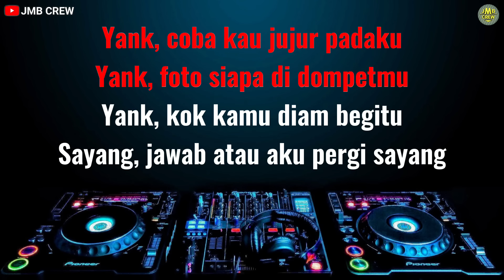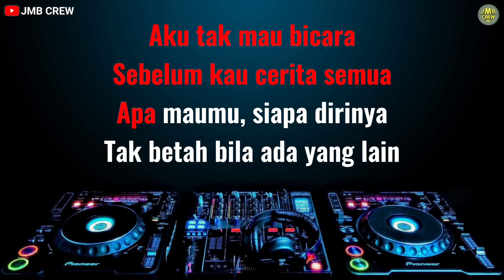Karaoke Yank - Wali Nada Cewek / Female Key Versi Dj Remix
COVER :

• Silahkan pakai audio ini untuk keperluan cover kamu, mohon cantumkan "Instrument by JMB crew" dan link video karaoke di deskripsi video kamu ya.

FYI :

DILARANG mendaftarkan ke publishing / content ID (copyright) / ke digital store (Joox, Spotify, dll) menggunakan audio dari channel ini.